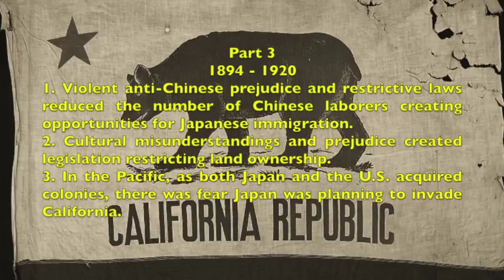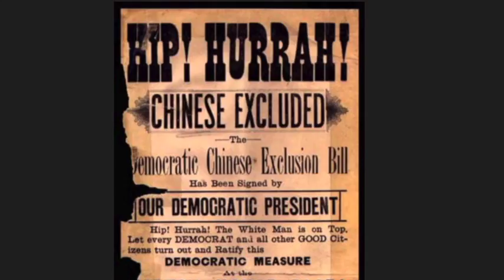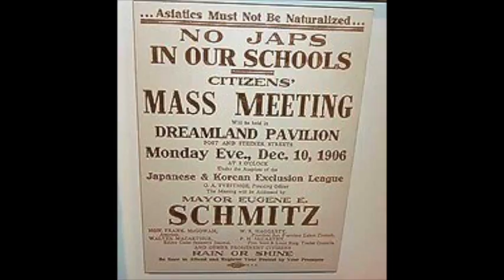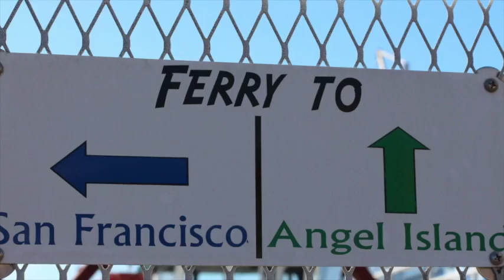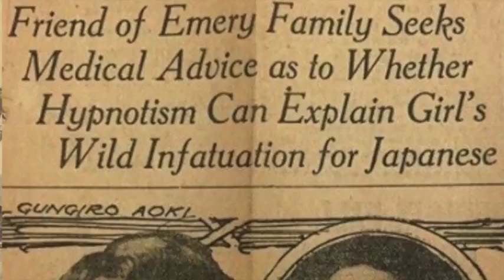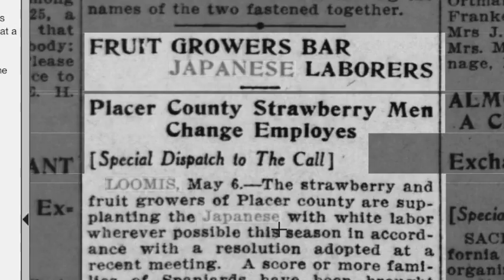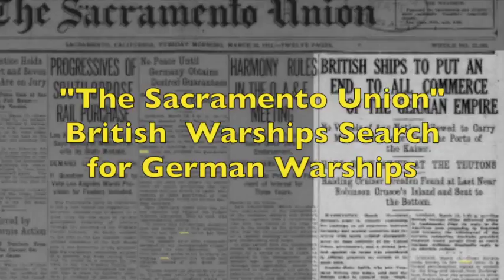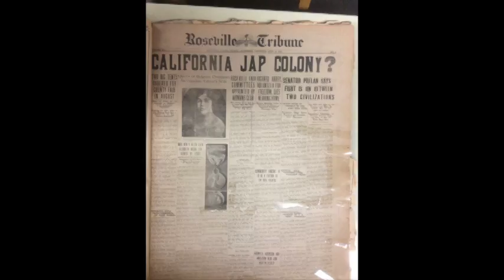Japanese Immigration Sierra Nevada Foothills Part 3